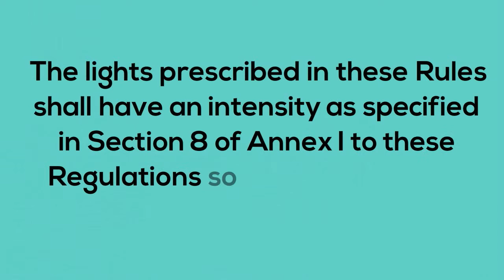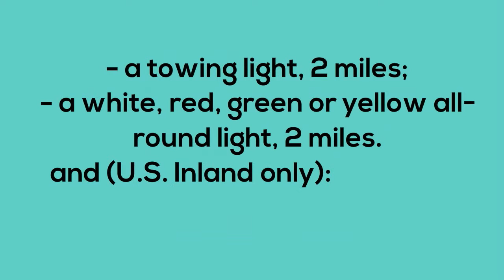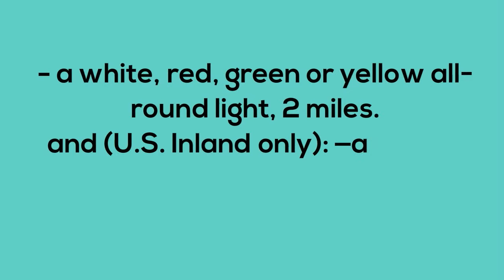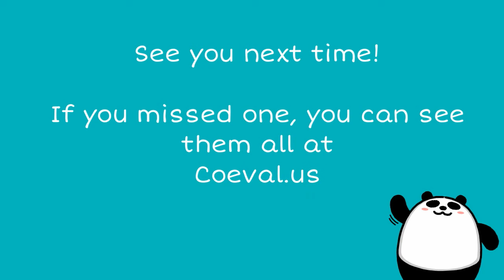Colregs Rule 22 International and U.S. Inland Rules - Visibility of Lights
A lesson on Rule 22 (Visibility of Lights) of the U.S. Inland and International Regulations for Preventing Collisions at Sea (COLREGS). With Explanations and Summary, for Old-Salts who could use a review and first-time introductions to the COLREGS.